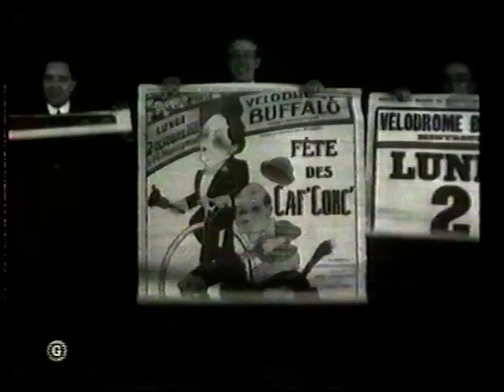FRENCH MUSIC-HALL 2 1910-1914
FOOTAGE OF FAMOUS STARS SOUND FILM BY "YVETTE GUILBERT 1927"